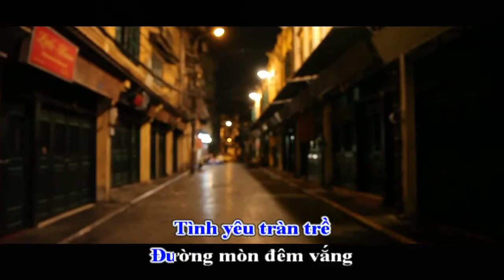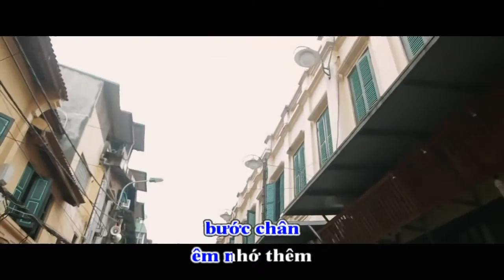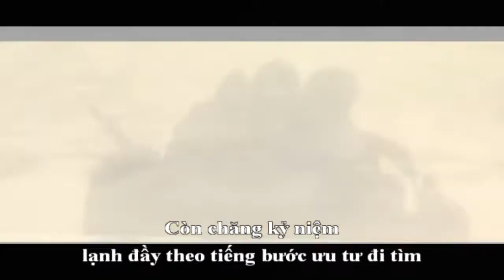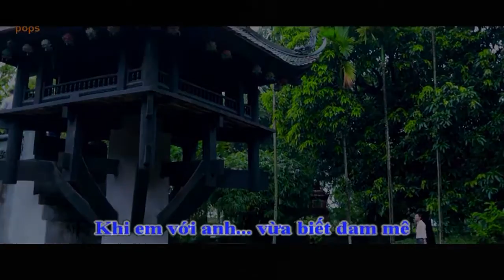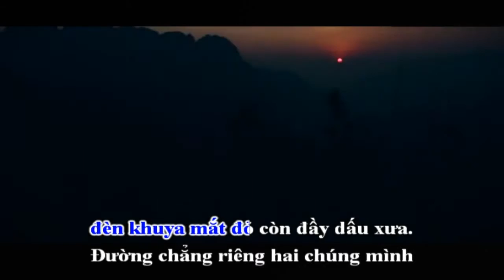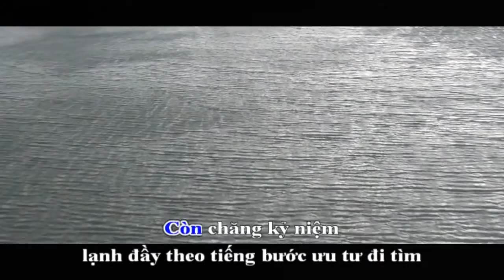[Karaoke Nhạc Sống] CON ĐƯỜNG MANG TÊN EM - Minh Tiến [ Tùng Ciyo MV-karaoke]